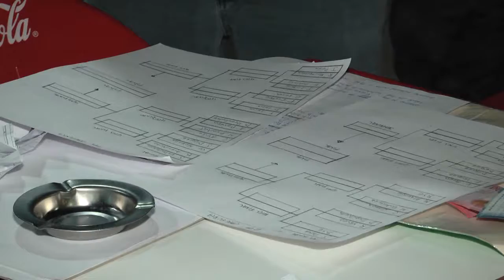Torneo de tenis en Villa Alegre